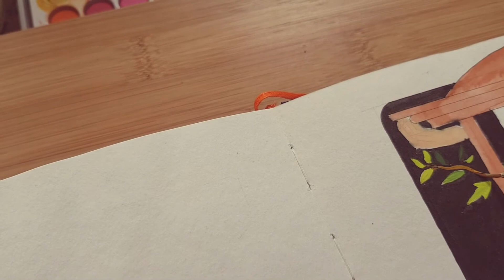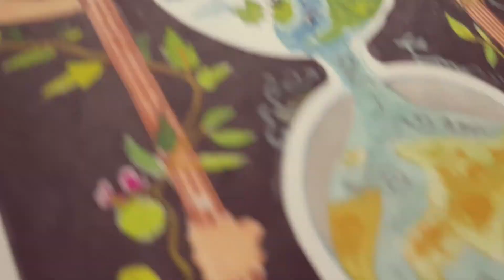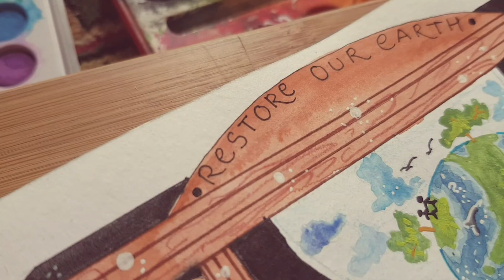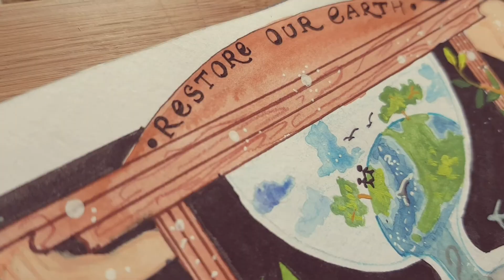EARTH DAY | Poster | mix media easy poster making.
April 22 is celebrated as International Earth Day🌏. and the theme for this year is "RESTORE OUR EARTH" focusing on even a small gesture towards restoring our beautiful home.
For more information please refer to Earthday.org.
The main idea behind this poster was Time and so I used an hourglass⏳ as a main motif. instead of sand I made a fluid earth, going through changes and finally restored to a balance.
I used watercolors, pencilcolors, gouache, brushpens and pigma markers to make this illustration. I hope you find some inspiration through this poster as did I😊😊.